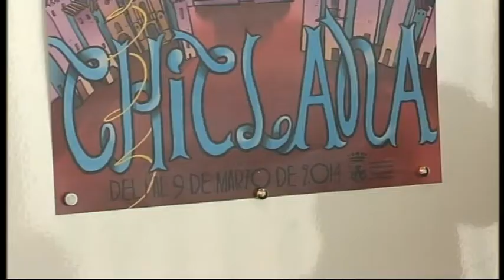CARTEL CARNAVAL 2014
Una obra del artista chiclanero Antonio Vela será finalmente la que anunciará el Carnaval de Chiclana 2014. Elegido el cartel el Ayuntamiento pone fin a toda la situación creada por el cartel ganador del concurso que se convocó que, como recordarán, fue retirado por su parecido con el elegido este año para anunciar el carnaval de Vitoria. El nuevo cartel se titula La noche en que la luna anunció el carnaval.